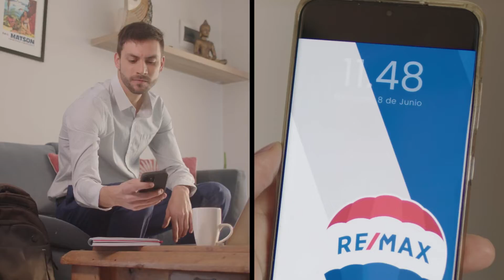REMAX AMBOS FINAL 60